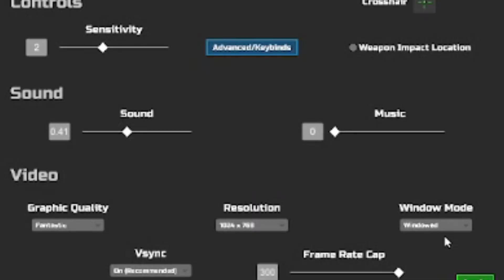belated Christmas beany feild! - Our Hilarious moments (bean Battles)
Hey you guys Captain23rd here, and i hope that you all are having a good day aswell as have had a great holiday weekend( as i know we sure did)!  If you are having a real one i got some good news for ya as we have  another hilarious video that i think you are gonna enjoy!  For this time around  me and my friends( Chud,Katalakin,Xjman130,TheRubberbandbandit,deadlyreaper,and Thecommissar) Decided to brush up on some old fashion Bean battles for old time sake 😄 Though i know this may seem like a chrsitmas specail but we did sure have somewhat of a blast blasting each other to bits 🤣 Needless to say This is one you truly dont want to miss out folks!    Also if you havent already then why not go ahead and hit that subscribe button(as well as turn on the 🔔) if you wish to see more Hilarious videos like these in the near future!